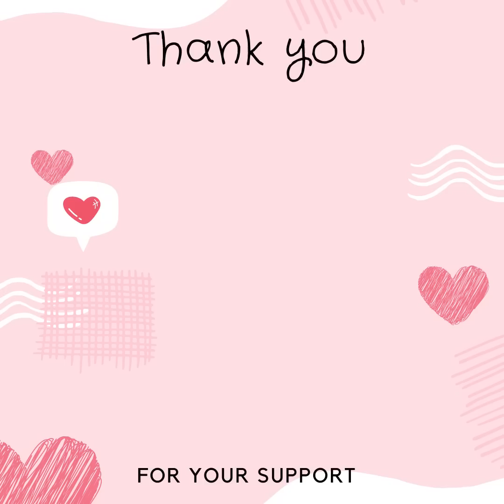Top Short Bob Hairstyle Tutorial | Medium Haircut For Women | Pretty Hair